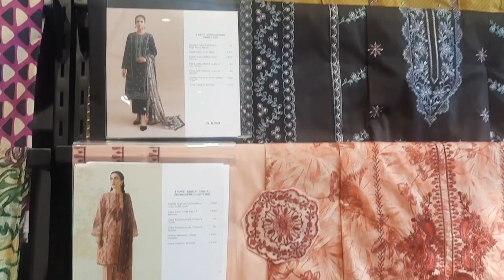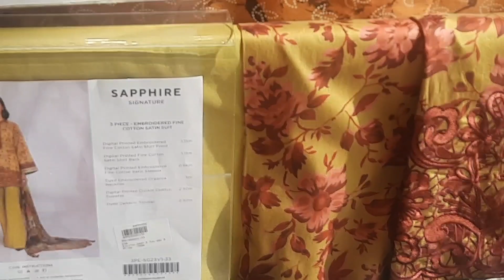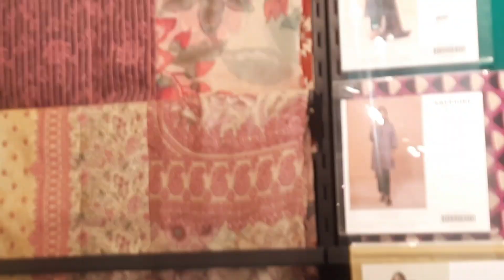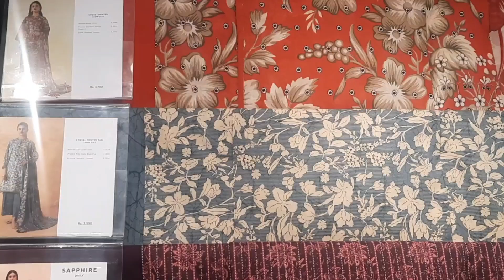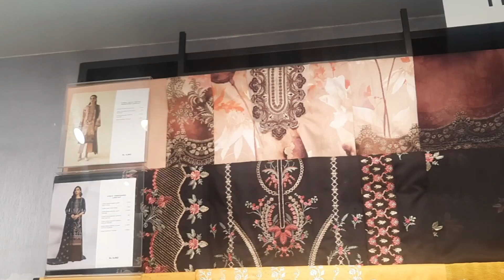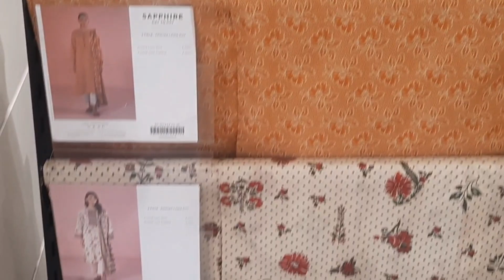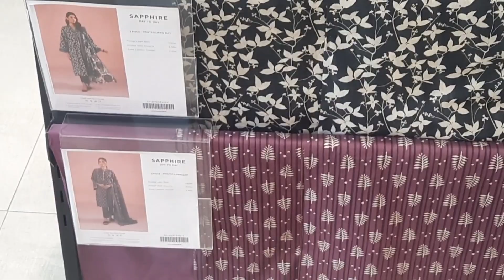Sapphire Summer Collection 2023 Volume 1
Hi guys,
In this video, I will show you the sapphire summer collection 2023 volume 1. Have a look.
My channel Fashion fix is based on trendy fashion which includes trendy dresses, shoes, product reviews, vlogs